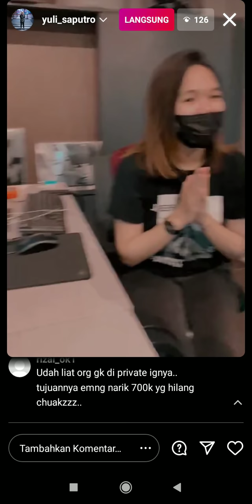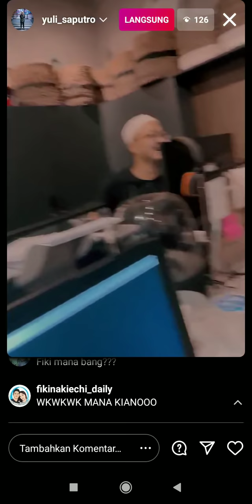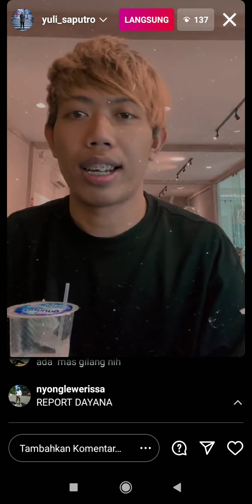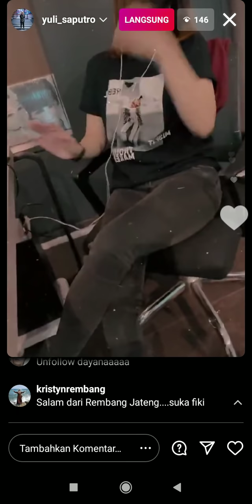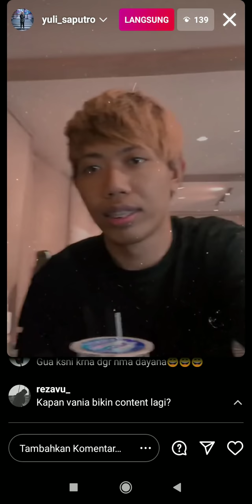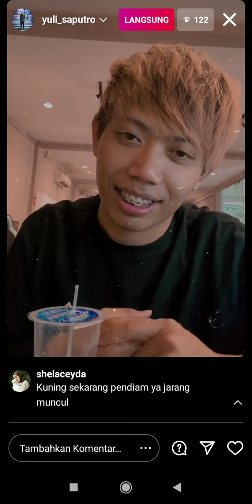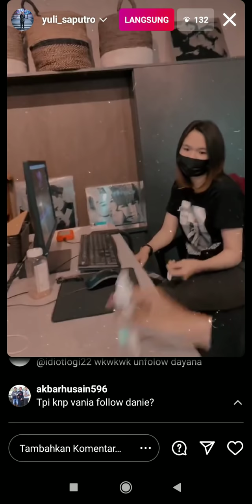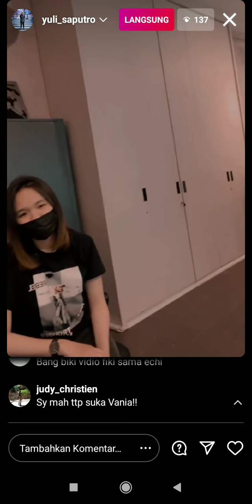SITUASI KANTOR HARI JUM'AT, TIM HEBOH BAHAS